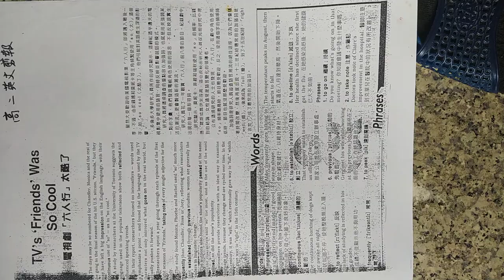六人行太酷了（中華民國九十年代教育資源#HKS#HKHS